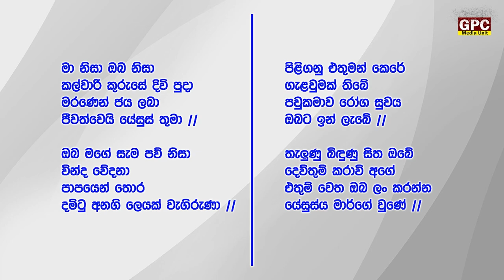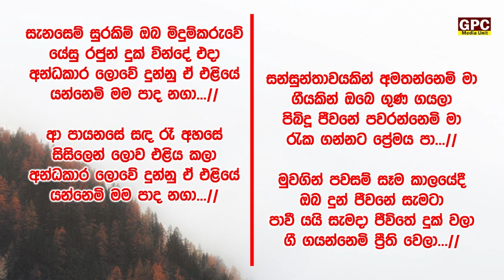ඉරුදින සුභාරංච් හාස්කම් දේව මෙහෙය | 30 - 10 - 2022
විමසීම් - ගෙත්සෙමන යාච්ඤා මධ්‍යස්ථාන සභාව - ශ්‍රී ලංකාව
Gethsemana Prayer Center Church - Sri Lanka

                                               ~~GPC Media Unit Production~~